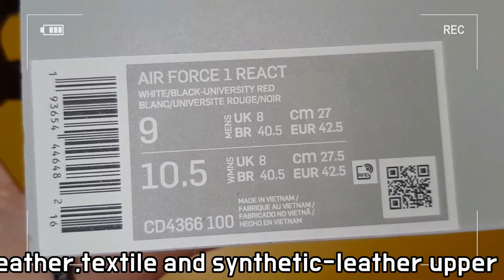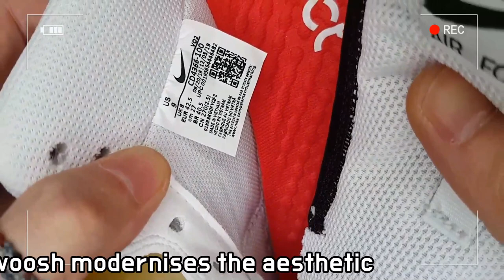Nike Air Force 1 React D/MS/X unboxing/Nike Air Force 1 React on feet review/nike af1 low